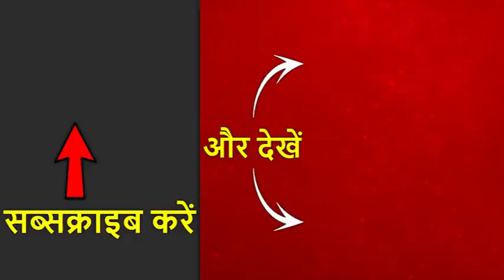यूपी: प्रयागराज में 'गंगा की बेटी' के बाद प्रियंका गांधी का 'दुर्गा अवतार', कांग्रेस ने लगाए पोस्टर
यूपी के प्रयागराज में कुंभ मेले में ये पोस्टर छाया हुआ है .. पोस्टर में कांग्रेस कार्यकर्ताओं ने प्रियंका गांधी को मां दुर्गा के अवतार में दिखाया है .. कई जगह से पोस्टर लगे हुए हैं .